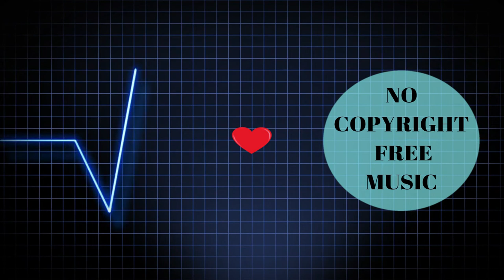Alex Skrindo, Severin & Like Lions - Heart | [No Copyright Free Music] | NCS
Track: Alex Skrindo, Severin & Like Lions - Heart | [No Copyright Free Music] | NCS

Music in this video
Song                 Heart
Artist                 Alex Skrindo, Severin, Like Lions
Licensed to      AEI; BMI - Broadcast Music Inc., AMRA BR, UMPI, AMRA,
YouTube by      Featherstone Music (publishing), and 6 music rights
                           societies